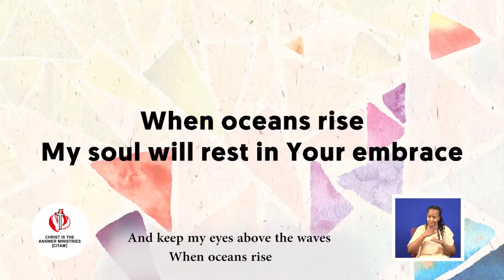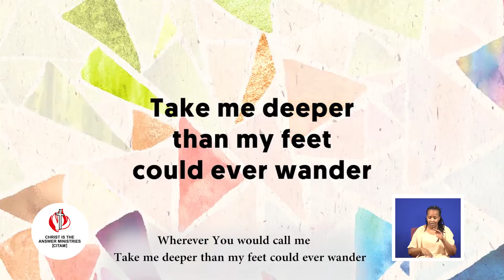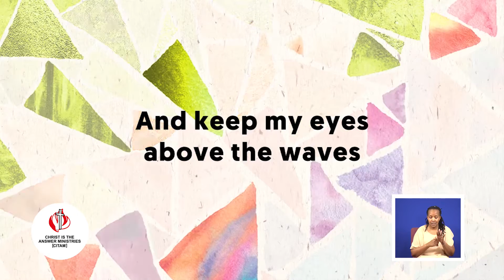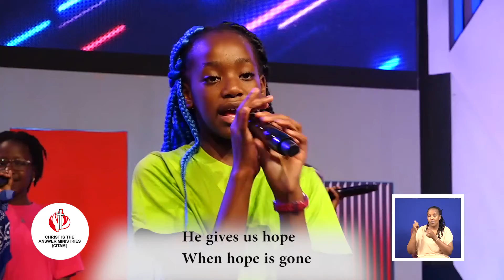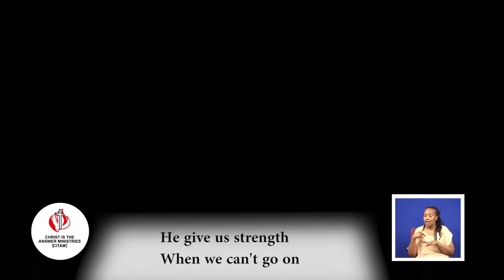CBS SUNDAY SCHOOL AGE 6 - 9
Hello boys and girls, how are you today, are you ready to learn?